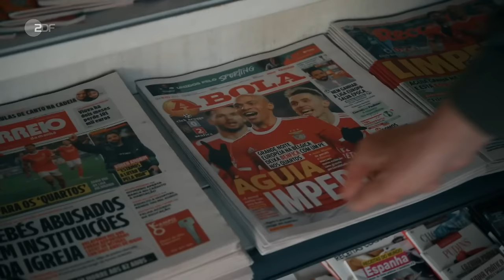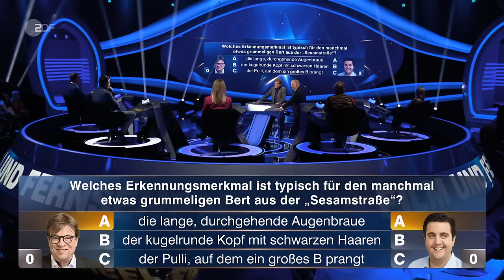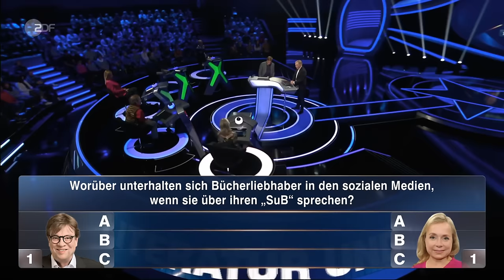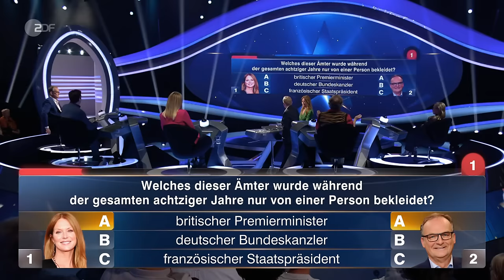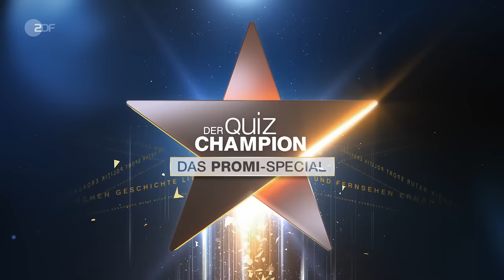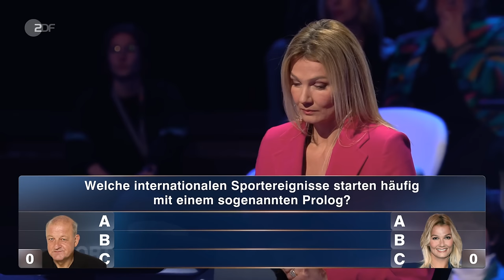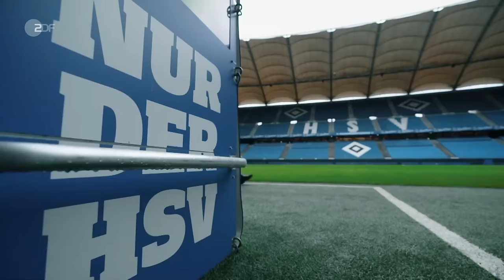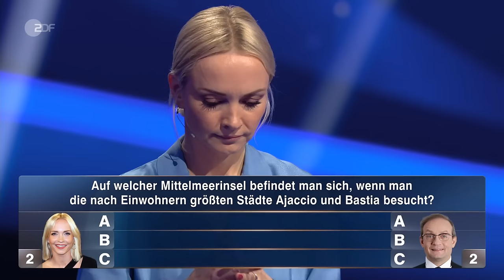Der Quiz-Champion - Das Promi-Special - Folge 55 (29.04.2023)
"Der Quiz-Champion" ist dieses Mal eine Spezialausgabe. Es treten prominente Kandidaten an, um Quiz-Champion zu werden.

Dabei sind Esther Schweins, Béla Réthy, Janin Ullmann und Leonard Lansink, die in Deutschlands härtestem Quiz gegen die fünf Experten spielen. Wer setzt sich durch und gewinnt 25.000 Euro für den guten Zweck?

Das Expertenteam besteht aus Christine Urspruch (Literatur und Sprache), Wigald Boning (Erdkunde), Franziska van Almsick (Sport), Bastian Pastewka (Film und Fernsehen) sowie Frank Plasberg (Zeitgeschehen). Wie gut schlagen sich die Prominenten gegen die erfahrenen Experten? Die Antwort auf diese Frage macht den besonderen Reiz des Specials aus.

Am Ende wird sich nach den Qualifikationsrunden, in den Duellen und in einem möglichen Finale derjenige durchsetzen, der Wissen, geschicktes Taktieren und ein gutes Bauchgefühl beweist.